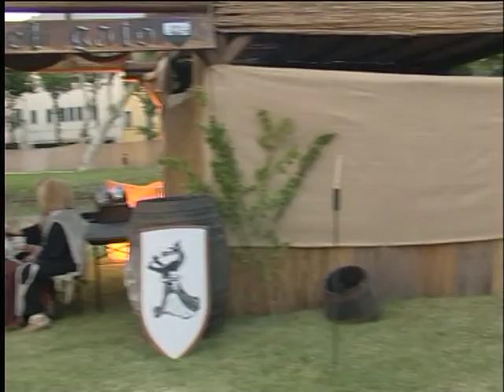Palio di Noale